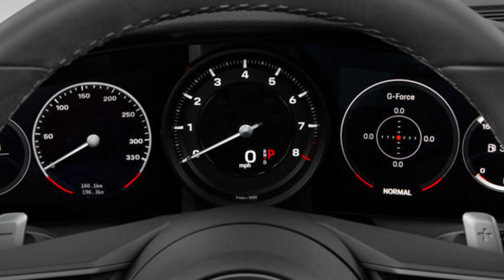2024 | Porsche | 911